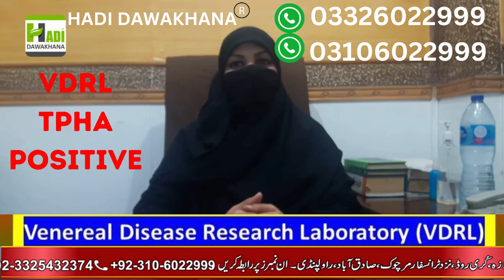VDRL TPHA Positive Treatment In Urdu | Vdrl Test Kya Hota Hai | Syphilis Vdrl Test | Vdrl Blood Test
The VDRL test is a screening test for syphilis. It measures substances (proteins), called antibodies, which your body may produce if you have been infected with the bacteria that cause syphilis. Blood is drawn from a vein (venipuncture), usually from the inside of the elbow or the back of the hand.

vdrl hakeemi ilaj rawalpindi
Vdrl Treatment in Urdu
Vdrl Treatment Hadi Dawakhana Kha Hai
vdrl test cost rawalpindi
vdrl ka herbal ilaj
vdrl treatment cost rawalpindi
hadi dawakhana vdrl cost
Syphilis Hadi Dawakhana
vdrl ka pua nam
false positive ka ilaj
hadi dawakhana vdrl
vdrl test price in pakistan
vdrl blood test ka ilaj
false positive vdrl kya hai
atshik vdrl test kya hota hai
atshik ka ilaj kya hu sakta hai
Positive vdrl test ka ilaj
vdrl positive ka ilaj
false positive vdrl ka ilaj
tpha positive vdrl negative ka ilaj
Control VDRL
vdrl test in urdu
vdrl atshik ka desi ilaj
atshik vdrl blood test ka ilaj
atshik false positive kya hai
vdrl test kya hota hai
positive vdrl ka hakeemi ilaj
vdrl treatment kya hai
vdrl atshik
vdrl ka hakeemi ilaj
kya atshik ka ilaj hu sakta hai
vdrl ka illaj
vdrl test kya huta hai pakistan
control vdrl
vdrl test ki price kya hai
vdrl test kesy huta hai

B.U.M.S(FTJ)R.U.M.P
Expert Sexologist

5. Atshik Ka ilAJ / VDRL Test
6. Mardana kamzori Ka Hakeemi Ilaj
8. Breast Size Barhany Or Tight Karny Ka Tarika
9. Mardana Taqat Barhnay ki Medicines
10. Hakeem Nasir Ali Minhas